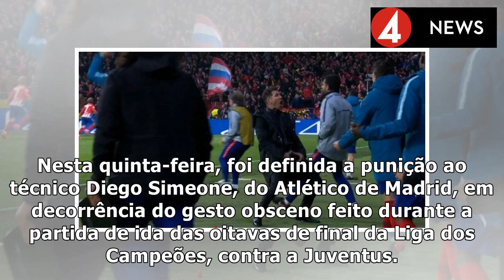Simeone é multado por gesto obsceno e terá de pagar quase R$ 87 mil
Nesta quinta-feira, foi definida a punição ao técnico Diego Simeone, do Atlético de Madrid, em decor...